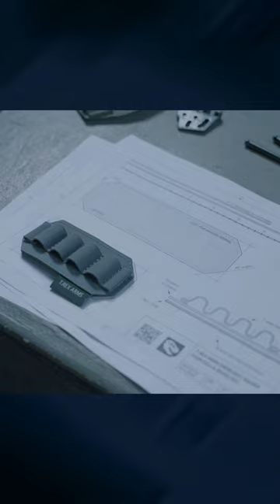Open Source At T.REX ARMS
We just released our Open Source section with 3D printable parts, nylon patterns, and firearms scans.